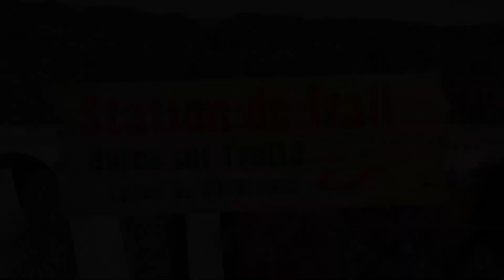RUNNING XPLORE : STATION DE TRAIL BURES SUR YVETTE - #1 LA GUYONNERIE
Premier Running Xplore de l'Histoire !!! Et premier parcours de la Station de Trail de Bures sur Yvette.

N'hésitez pas à aimer la vidéo et/ou à la partager si elle vous a plu !

Ma caméra : GoPro Hero 6
Mes logiciels : Motion 5 et Final Cut Pro 10